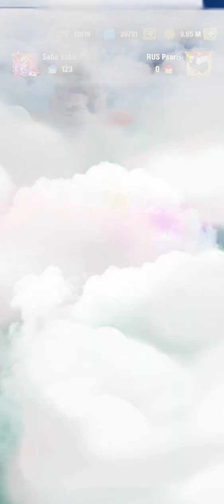Art of war - Hero 💥 Season - 88 Part - 8😇🔥